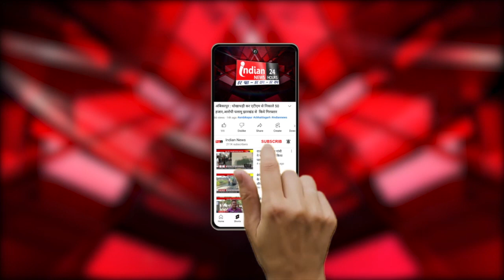Jabalpur : माउंट एलब्रुस में फहराया तिरंगा ध्वज,माउंटेन मैन के नाम से जाना जाता है।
Our Links